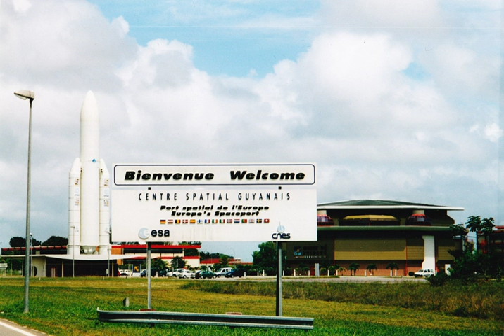Guiana Space Centre | Wikipedia audio article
00:01:39 1 Facilities
00:03:39 1.1 ELV / ELA-1 / BEC
00:04:50 1.2 ELA-2
00:05:17 1.3 ELA-3
00:05:52 1.4 ELA-4
00:06:25 1.5 ELS / Soyuz at CSG
00:08:44 1.6 Final assembly building
00:09:21 2 Launches
00:09:30 2.1 Launch safety
00:10:26 2.2 Early launches
00:10:52 2.3 Recent launches
00:15:19 2.4 Future launches
00:15:35 3 Launch statistics
00:16:02 3.1 Flights by launcher
00:16:10 3.2 Flights by mission outcome
00:16:37 4 See also

- Socrates

SUMMARY
The Guiana Space Centre (French: Centre Spatial Guyanais (CSG) ) is a French and European spaceport to the northwest of Kourou in French Guiana, France. Operational since 1968, it is particularly suitable as a location for a spaceport as it fulfills the two major geographical requirements of such a site:
Guyana is

near the equator, so that less energy is required to maneuver a spacecraft into an equatorial, geostationary orbit, and
it has open sea to the east, so that lower stages of rockets and debris from launch failures are unlikely to fall on human habitations. Rockets launch to the east to take advantage of the angular momentum provided by Earth's rotation.The European Space Agency (ESA), the French space agency CNES (National Centre for Space Studies), and the commercial companies Arianespace and Azercosmos conduct launches from Kourou. This was the spaceport used by the ESA to send supplies to the International Space Station using the Automated Transfer Vehicle.
The location was selected in 1964 to become the spaceport of France.
In 1975, France offered to share Kourou with ESA. Commercial launches are bought also by non-European companies. ESA pays two thirds of the spaceport's annual budget and has also financed the upgrades made during the development of the Ariane launchers.
On 4 April 2017, the centre was occupied by 30 labour union leaders in the midst of the 2017 social unrest in French Guiana, but was taken back on April 24, 2017.